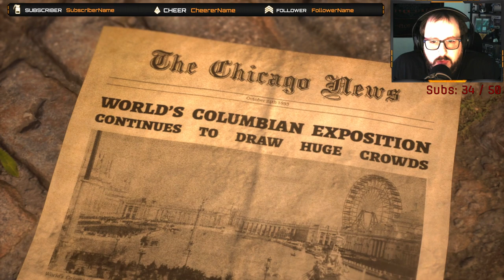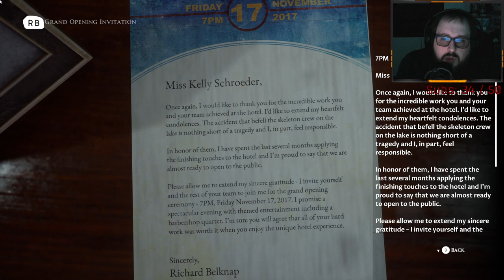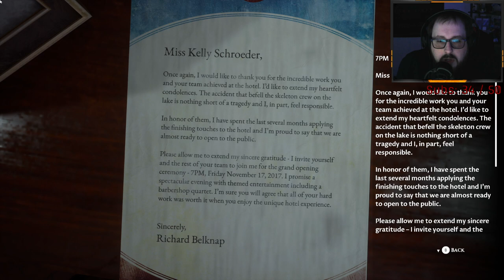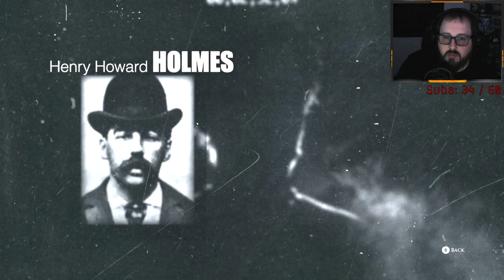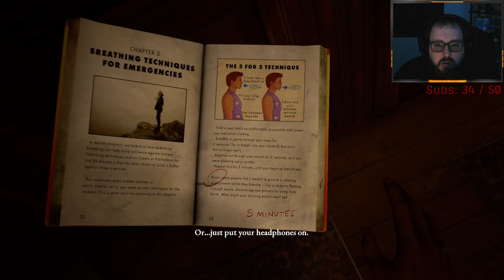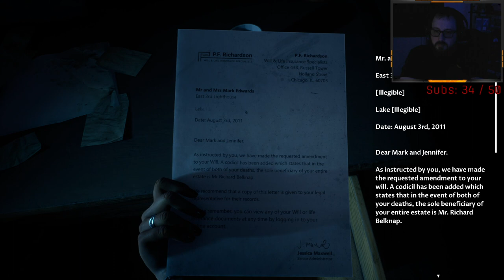The KoJo Plays - The Devil in Me! FIRST PLAYTHROUGH - First stream of 2023!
Full livestream originally broadcasted 01/06/2023

Title: Friday Frights! The Devil in Me FIRST PLAY THROUGH!

This is the first stream of the year and the first stream with my new overlays and set up, so things were wonky all stream. I figured a few things out during the stream and adjusted either during or after, so let's hope the next ones go smoother!